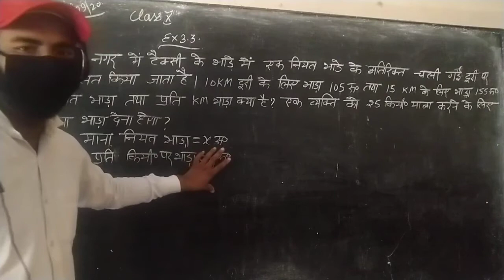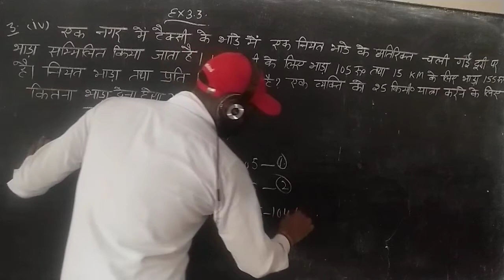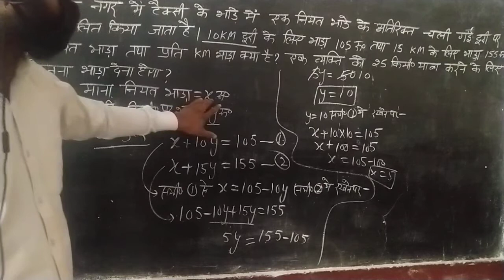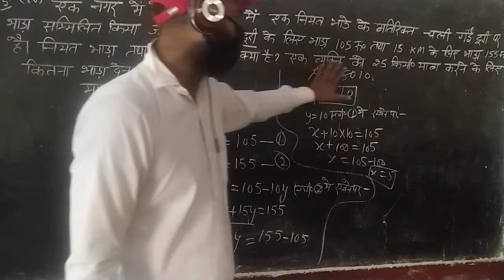September 18, 2020(4)